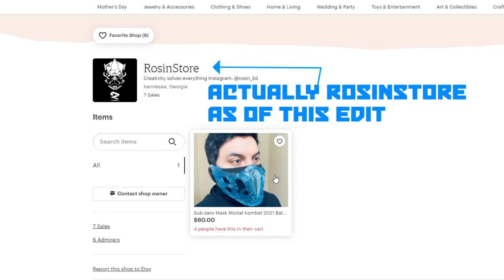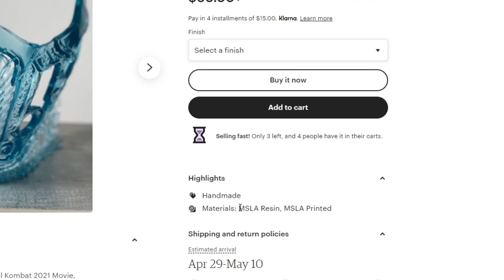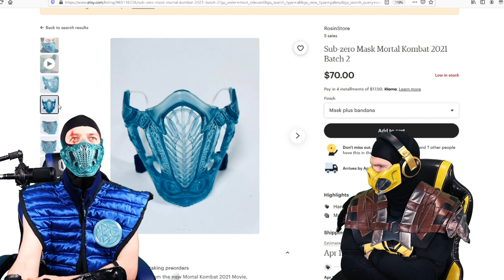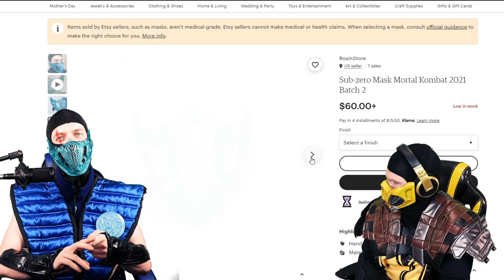Scorpion & Sub-Zero Open a Box! Sub-Zero's Movie Mask Ice Variation! | MK 2021 PARODY & REVIEW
Sub-zero found an all ice version for his Mortal Kombat Movie 2021 Mask by RosinStore!

If you want this Ice Mask click this

(Thanks Cyberfox!)